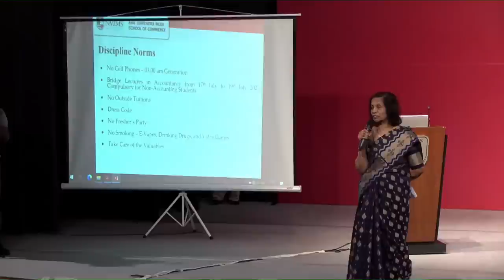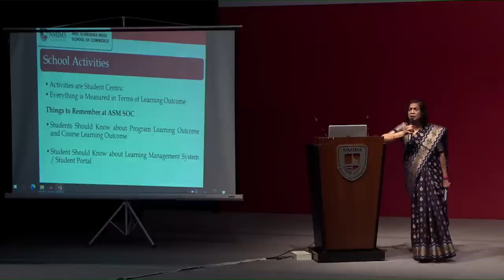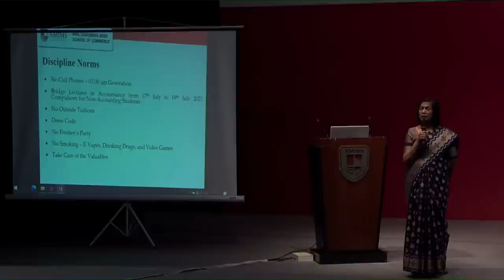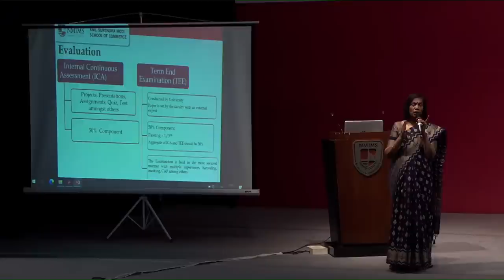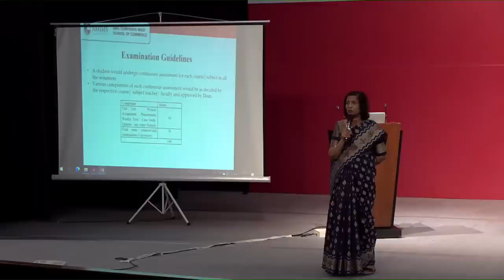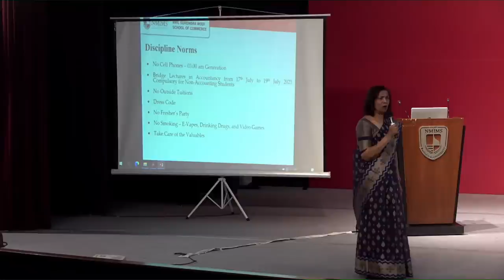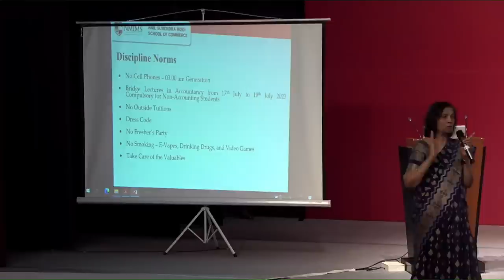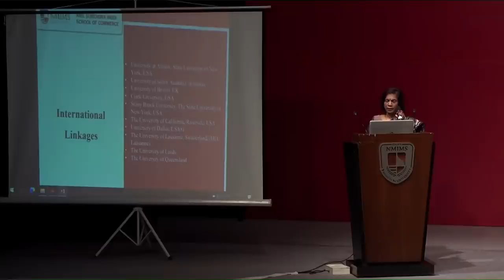Orientation 2023 NMIMS School Of Commerce